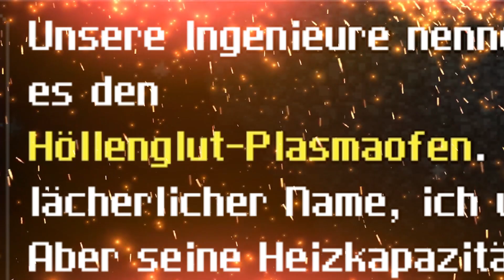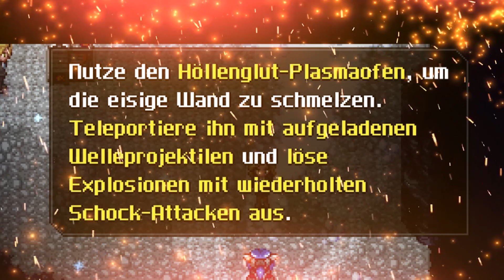Let's Play CrossCode [Blind/German] - #82 - HÖLLENGLUT-PLASMAOFEN!!!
JETZT WIRDS HEISS!

►Das gespielte Spiel: CrossCode
►Von: Radical Fish Games